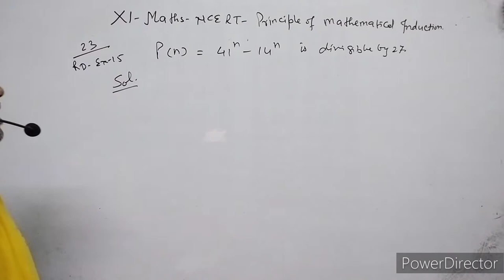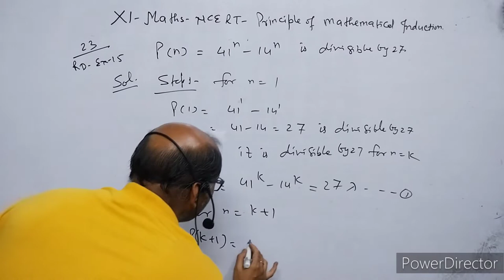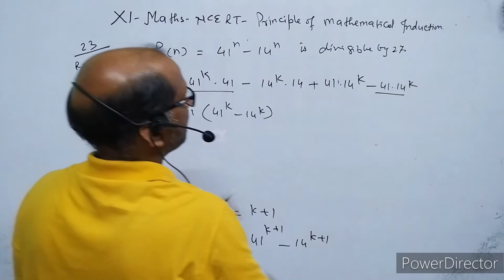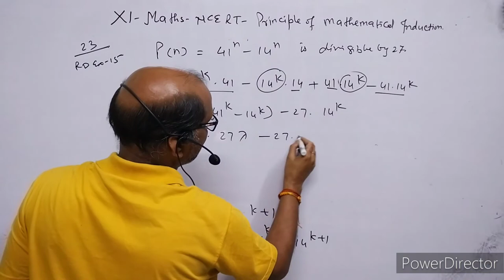XI- Maths, R.D.Sharma: Ex.12.2, Mathematical Induction. Question no. ( 15 ). By- Atma Academy.